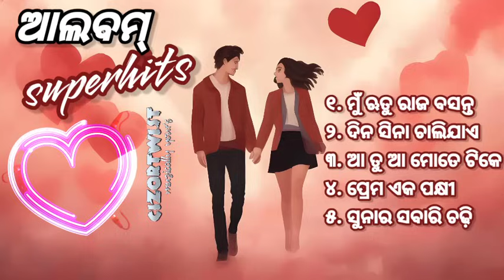𝐎𝐝𝐢𝐚 𝐚𝐥𝐛𝐮𝐦 𝐬𝐨𝐧𝐠_𝐚𝐥𝐥 𝐭𝐢𝐦𝐞 𝐡𝐢𝐭 𝐨𝐥𝐝 𝐚𝐥𝐛𝐮𝐦 𝐬𝐨𝐧𝐠_ @𝗖𝗜𝗭𝗢𝗥𝗧𝗪𝗜𝗦𝗧 𝙖𝙪𝙙𝙞𝙤𝙟𝙪𝙠𝙚𝙗𝙤𝙭 𝙊𝘿𝙄𝘼 𝙃𝙄𝙏𝙎।𝐀𝐮𝐝𝐢𝐨 𝐉𝐮𝐤𝐞𝐁𝐨𝐱 𝐥𝐥